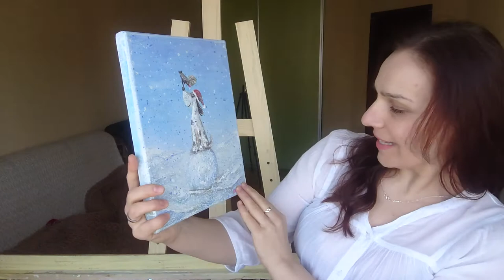Prezentare! Multe tablouri create în relief.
Salutare tuturor! Stau acasă și am filmat acest video unde arat toate tablourile create de mine sa priviti  și voi cât de diferite și frumoase sunt. Scrie-ți în comentarii care tablou va placut cel mai mult și care tablou nu va plăcut defel, adică e cel mai urat. Pentru mine cel mai urat e tabloul cu paunul.